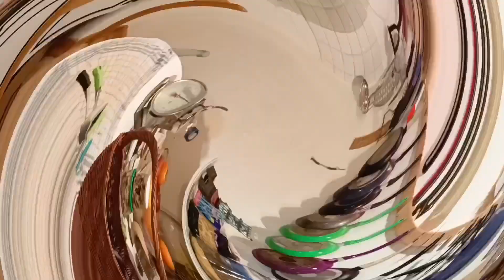Mitten im Ruhrgebiet - Sammeln, putzen und trocknen von Pilzen Fachwissen und Quatsch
Hi,
ich war etwa drölf Kilometer entfernt vom Mittelpunkt des Ruhrgebiets. Hier ist ja überall ein Ballungsraum. Boden wurde über die Jahrhunderte bewegt, umgegraben, aufgeschüttet, bestellt und versiegelt und Wälder gerodet. Trotzdem gibt es hier Pilze.
Bitte:
Leute,
Wenn ihr was nicht kennt, ob den Pilz an sich und/ oder spezielle Zubereitungen von Pilzen, um das Gift weg zu bekommen, dann lasst die Dinger im Wald stehen!
Es ist kein Märchen, dass Menschen, und wirklich nicht wenige, sich schwer an Pilze vergiften und sterben. ☠️

...und ein shelter im Wald! 🤣